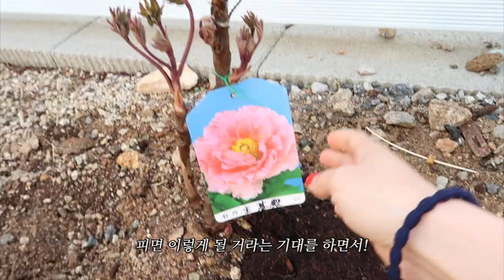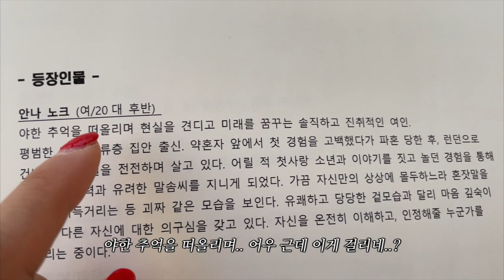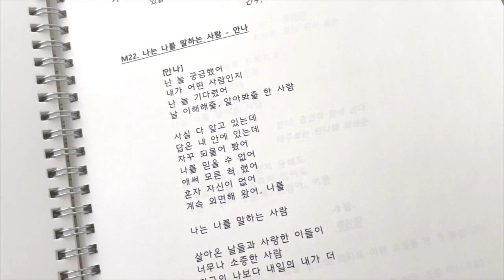[ENG CC] 봄..왔니..? 양평에서 가족들과 힐링 브이로그 | healing time with family : 아이비티비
안녕 까까들~!
얼마전 쉬는 날 가족들과 오랜만에 시간을 보냈어요.
꽃도 많이피고 정말 좋은 시간 보내고 왔습니다.

IVY instagram : @greentee.park
Creative i instagram : @creativei_official